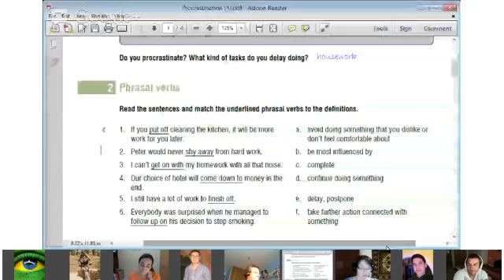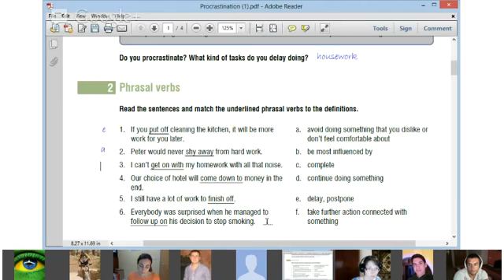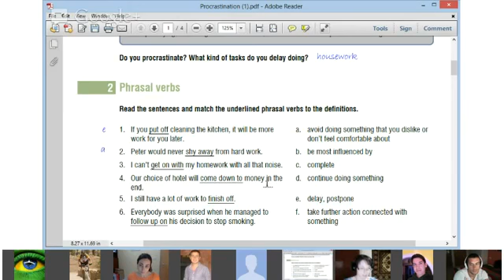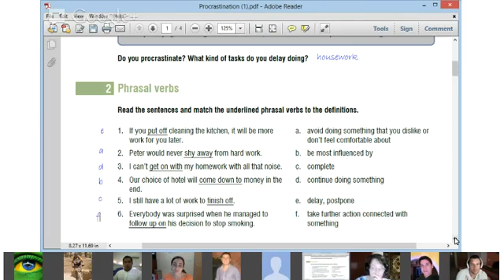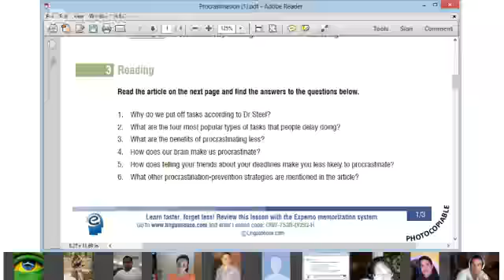Speaking - Lorraine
Procrastination: Do you procrastinate? This lesson is based on a newspaper article that discusses procrastination and presents a few creative solutions for avoiding idle behaviour. The lesson provides plenty of opportunities for speaking.